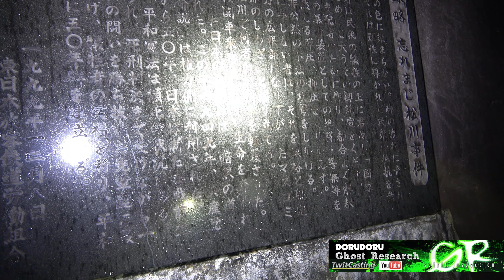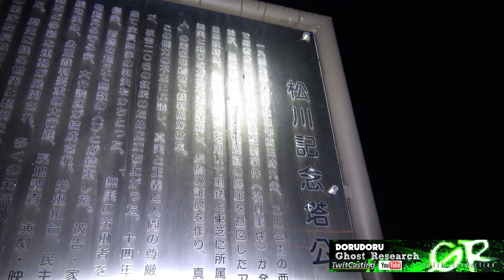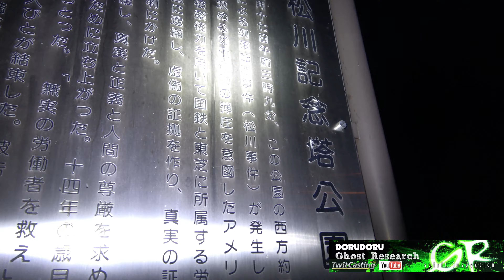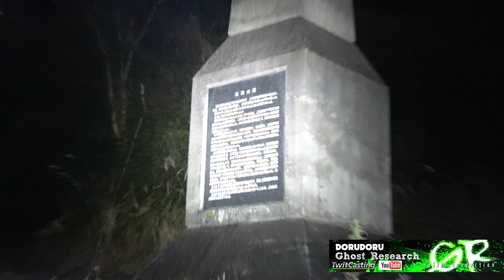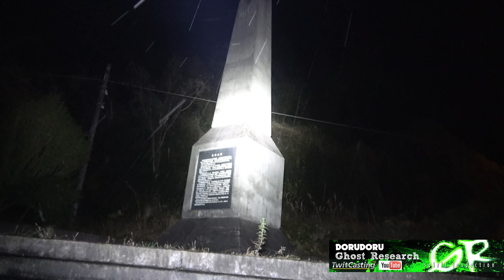超怖い心霊 Ghost Live 福島県最恐心霊スポット 松川事件現場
超怖い心霊 Ghost Research 心霊スポットにて実況生放送
福島県最恐心霊スポット 松川事件現場

東北本線松川駅 - 金谷川駅間のカーブ入り口地点（当時は単線。 複線化後の現在では下り線）であり、先頭の蒸気機関車が脱線転覆、後続の荷物車2両・郵便車1両・客車2両も脱線。 機関車の乗務員3人（49歳の機関士、27歳の機関助士、23歳の機関助士）が死亡した。

心霊スポットにて現地で生放送を～